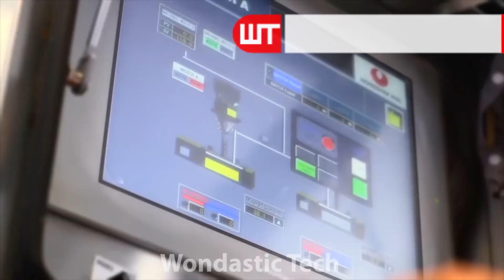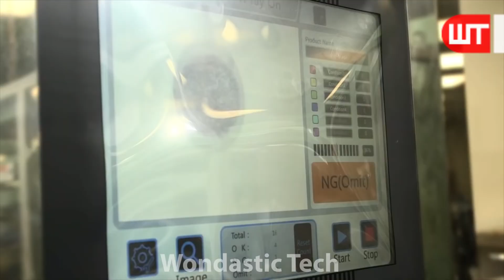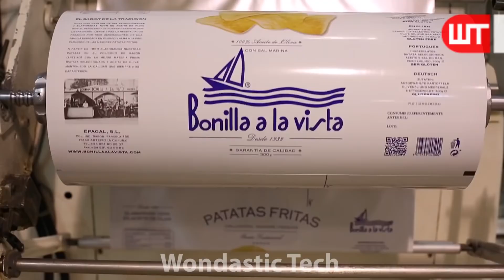Cup Noodles Factory Process | How It's Made Cup Noodles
How do they make cup noodles? It is one of a short video in a series of short, concise videos that reveal the mysteries behind how everyday things happen.